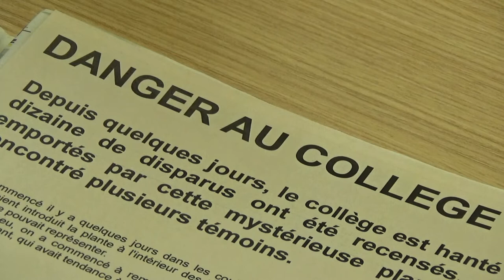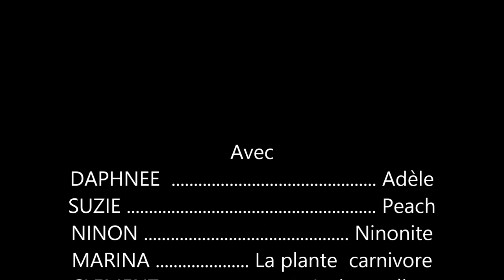COLLEGE EN FOLIE - Le retour de la plante carnivore (S4 E5)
La Principale apprend qu'une plante carnivore hante le collège, tandis que 2 journalistes enquêtent sur place...